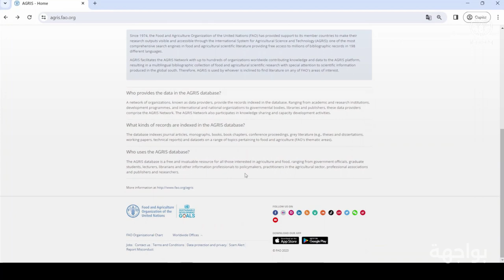AGRIS 2.0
The video describes the new AGRIS interface launched in June.